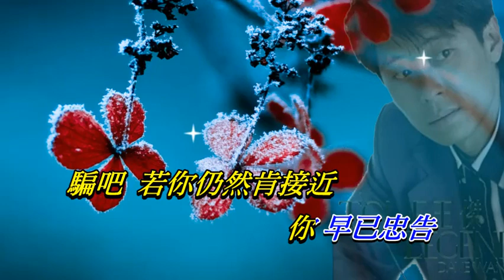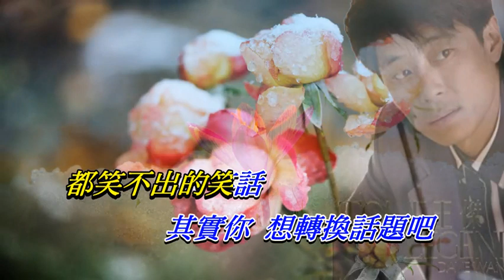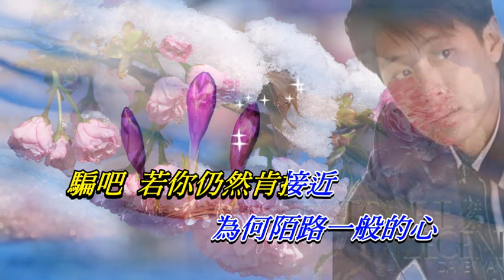說謊的愛人 王傑〈歌手演唱版〉